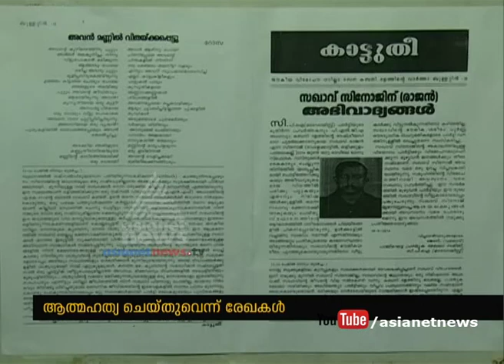Maoist leader Sinoj's death; kins seek probe| FIR 14 Sep 2017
Mystery behind Maoist leader Sinoj's death kins seek probe